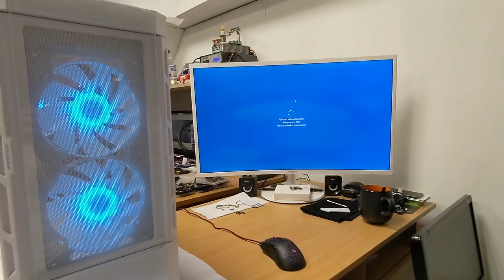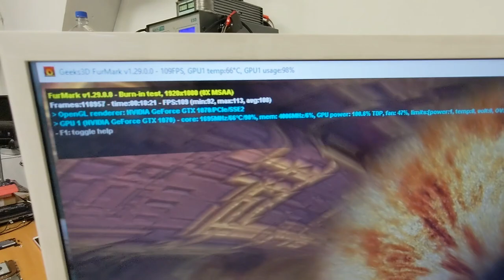Собрал ИГРОВОЙ ПК GTX 1070 Strix за копейки в 2023 году 🔥 Сборка компьютера за 30000 рублей 200FPS 😎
Купить эту сборку - писать в лс